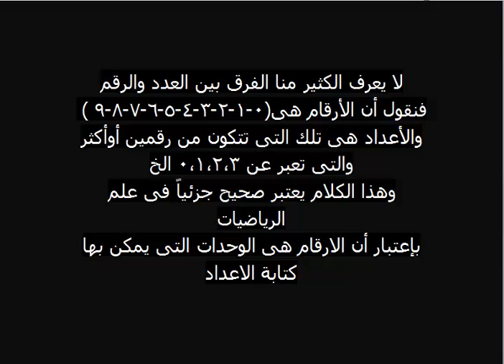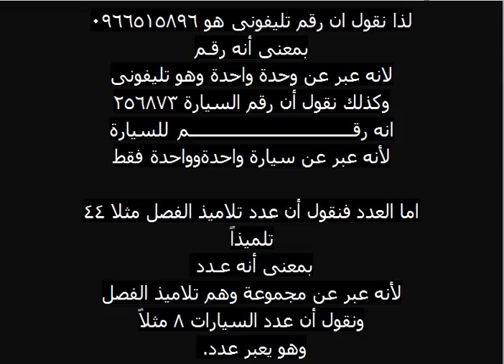الفرق بين الرقم و العدد